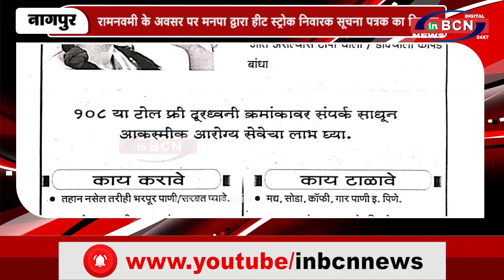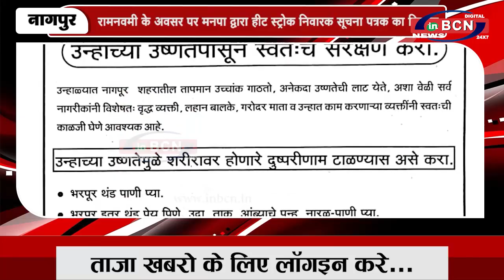रामनवमी के अवसर पर मनपा द्वारा हीट स्ट्रोक निवारक सूचना पत्रक का वितरण | INBCN NEWS